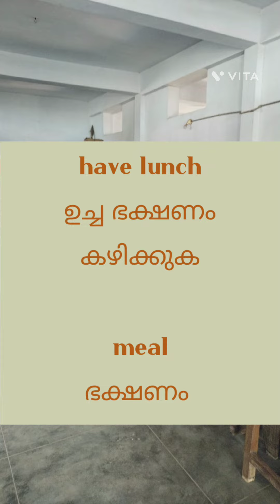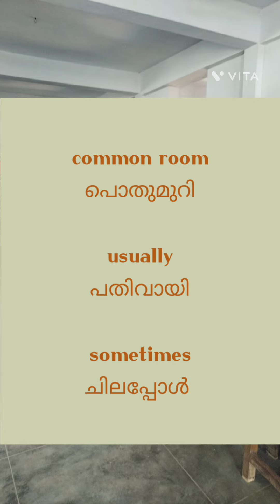ഈ വീഡിയോ ഇംഗ്ലീഷ് ഭാഷ സംസാരിക്കാൻ സഹായിക്കും